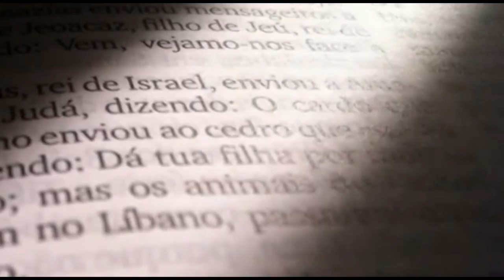SEMANA BIBLICA Paraíso 2015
Del 21 al 25 setiembre, Taller de Bíblia, Templo Católico de Paraíso 7:00 PM